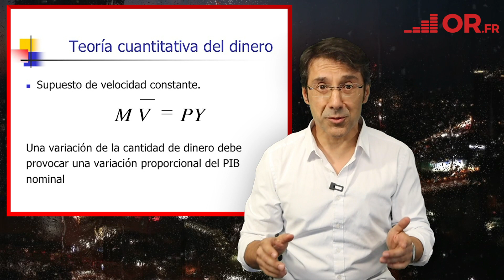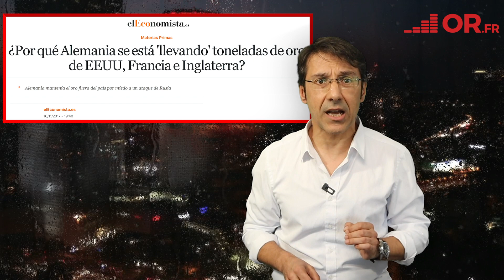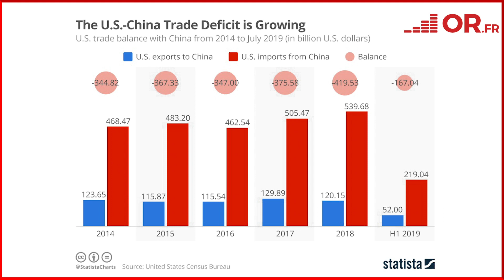Comprar oro fisico es como almacenar libertad : Piense en el futuro, invierta en oro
Comprar oro fisico es como almacenar libertad. Hoy Alain Poncelas, El Macro Capitalista, nos dice donde comprar oro fisico y que comprar oro es buena inversion, nos explica el enorme error que cometen los economistas cuando hablan del valor del oro. El valor del oro es un tema que tiene más que ver con la psicología humana que con la economía.

También nos dice Alain Poncelas por qué deberían pensar en asegurarse contra una crisis monetaria, y como el hecho de tener oro permite conseguirlo.

La mayoría de los economistas creen que el valor del oro depende de la cantidad de dinero que se inyecta en la economía.

Sin entrar en los detalles, esa creencia les viene de una teoría llamada la "teoría cuantitativa del dinero" y nos viene de la escuela austriaca de economía.

El principio de la teoría es sencillo, dice que el valor del dinero es función de la cantidad de  bienes que se intercambian, relacionado con la cantidad de dinero circulando en la economía.

Básicamente, la relación entre la cantidad de dinero y  la cantidad de bienes y servicios circulando debe ser estable si queremos que el valor del dinero sea estable.

Y cuando no lo conseguimos, aparecen dos fenómenos monetarios: la inflación o la deflación.

Así que, como pueden verlo, hasta un cierto punto, la teoría cuantitativa del dinero funciona. Si la FED, la Reserva Federal de los Estados Unidos decide acreditar 100.000 dólares a todas sus cuentas bancarias, lo más cierto es que los precios se vayan por las nubes y por ejemplo, la barra de pan acabe costando un riñón.

Sin embargo, nuestras economías modernas son mucho más complejas que una simple agregación de intercambio de bienes por billetes.

Para obtener el análisis de las 8 acciones que os aconsejamos para en invertir a largo plazo en el mercado de valores :